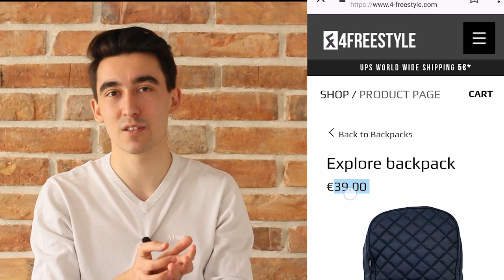ILE KOSZTUJE FREESTYLE FOOTBALL?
⚽Dzisiaj porozmawiamy o tym jakie rzeczy mogą nam sie przydać we Freestyle'u oraz z jakimi kosztami wiąże sie "zabawa z piłką"!

►Nie zapomnij odezwać sie w komentarzu i wziąć udział w dyskusji!

Myślisz, że to wszystko? Oj nie nie nie!
► Myk! I masz tu link do strony facebookowej!
► Mamy też własną grupę społecznościową! - wystarczy, że wyszukasz "FreestyleBros - Community" na Facebooku!

Lub instagrama FreestyleBros na którym odbywają się losowania konkursowe

Miłego dnia i niech ⚽ będzie z Tobą!